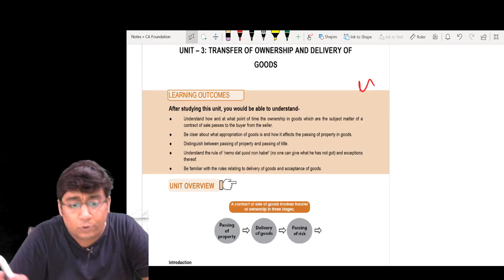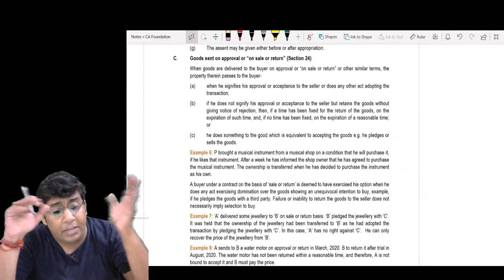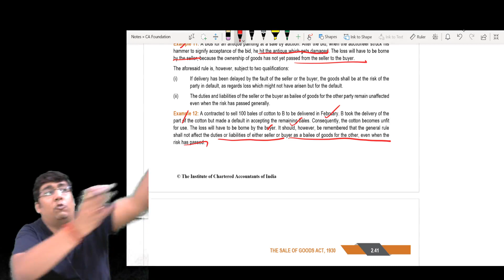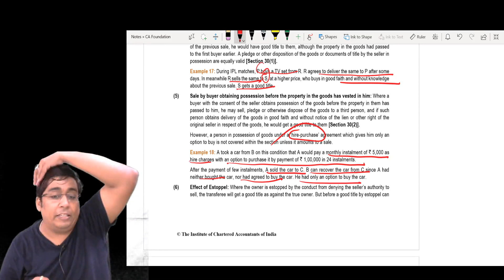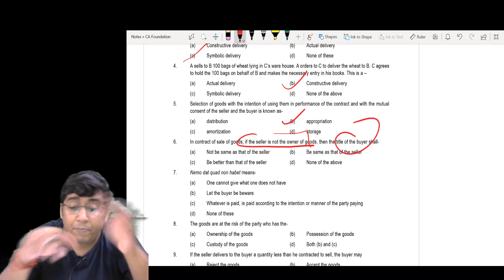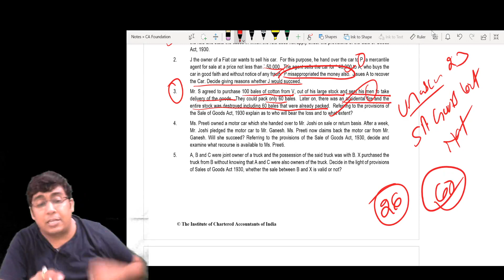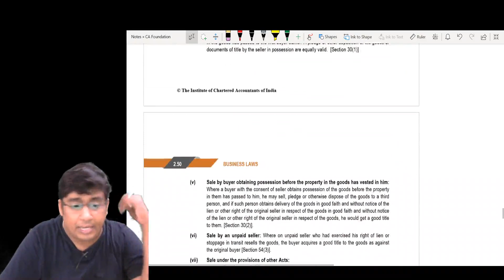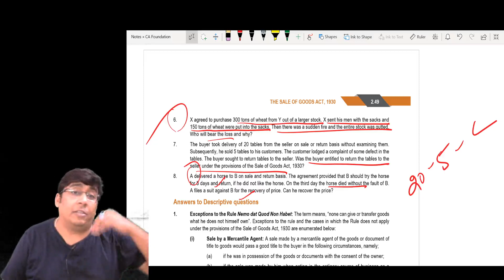CA FOUNDATION | SALE OF GOODS ACT | CHAPTER 3 FROM ICAI MATERIAL | JAYESH SIR